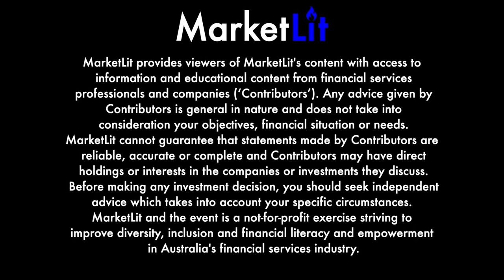Lisa Millar: Why social media platforms must address the rise in abuse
December 2021 - ABC's Journalists and Breakfast Co-Host Lisa Millar  presents at MarketLit, Australia's first social media investment conference and answers:

1. You're currently the host of co-host of the ABC's breakfast program News Breakfast, over the years have amassed a strong following on and off social media platforms, but just recently left your Twitter account with almost 55,000 followers because of vulgar attacks online: Why did you leave, and what responsibly do you believe social media companies have to their users to address abuse?

2. Some of the verbal attacks you received were very personal in nature and relating to appearance. Do you believe women are at greater risk of trolling on social media platforms? And if so, what can be done about this?

3. Do you believe the responsibility of regulating social media platforms is up to governments, the technology companies or users themselves?